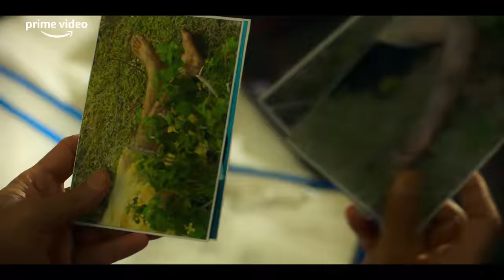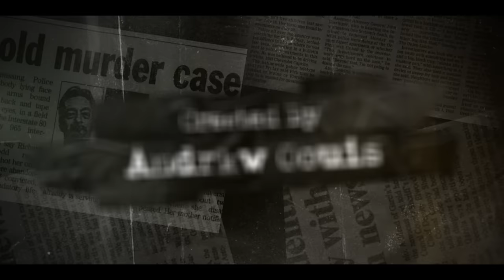Vadhandhi - The Fable of Velonie | Official Trailer | Prime Video India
Vadhandhi : The Fable of Velonie Official Trailer
Starring S.J. Suryah, Sanjana, Laila, Nasser, Vivek Prasanna, Hareesh Peradi, Smruthi Venkat, Kumaran Thangarajan & others
Written, directed and created by Andrew Louis
Produced by Pushkar & Gayatri
Production house Wallwatcher Films

Release date - Dec 2, 2022 on Prime Video

About :
Vivek, a diligent cop, takes charge of the investigation of the murder of a beautiful young girl, Velonie. The rumours about her that spring up post her death threatens to irrevocably damage Velonie's image, Vivek must wade through a web of half-truths and confusing leads to solve the case. The series is created by Andrew Louis and is produced by Pushkar & Gayatri.

Credits :
Director of photography - Saravanan Ramasamy
Music director - Simon K King
Editor - Richard Kevin. A
Executive producer - Gowtham Selvaraj
Production designer - Arun Venjaramoodu
Costume designer - Subhashree Kaarthik Vijay
Stunt director - Dhilip Subbarayan, Dinesh Subbarayan
VFX supervisor - OK Vijay
Associate producers - S.Guhapriya, S. Nandakumar